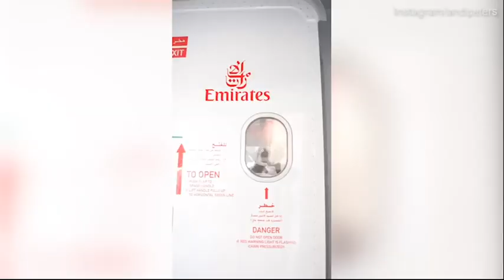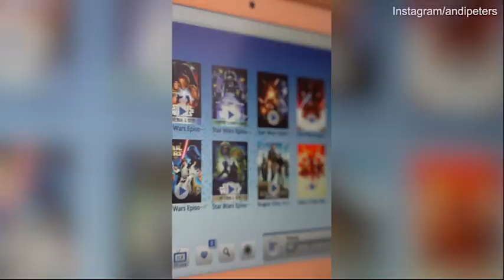Video: Andi Peters hilariously shares luxury experience on Emirates flight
Andi Peters has shared his luxury experience on an Emirates flight while joking he 'only ever fly's private'. The clip shows Andi on the lavish flight while annoying the staff by jokingly calling the flight his private jet.